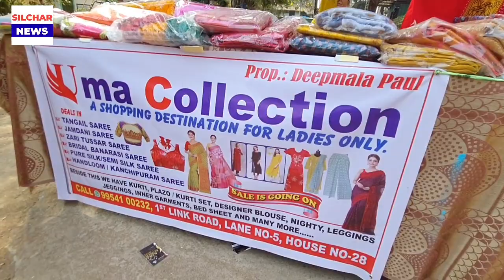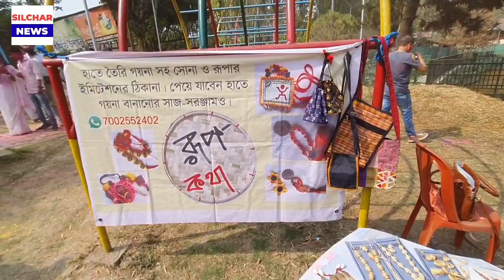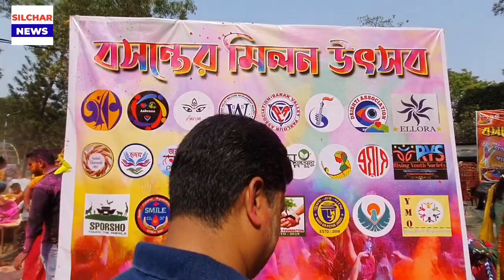বসন্ত উৎসবে উল্লাসিত শহরবাসী Basanta Utsav at Silchar | Pre Holi celebration